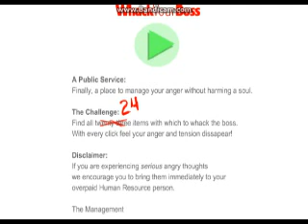Whack your Boss - Ep 1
This is the first video of the two part series hope you enjoyed.

EXPLICIT CONTENT